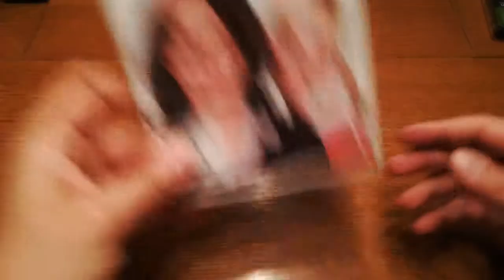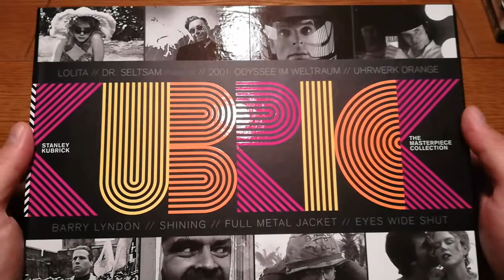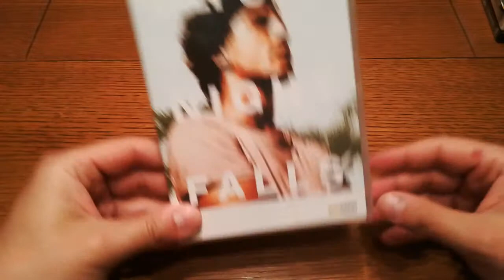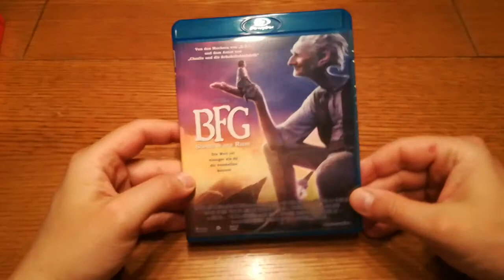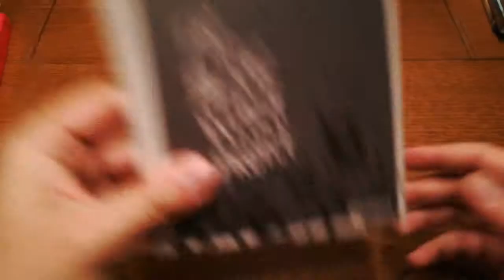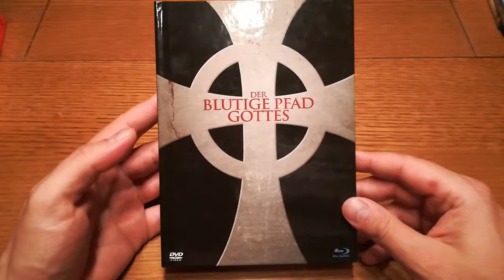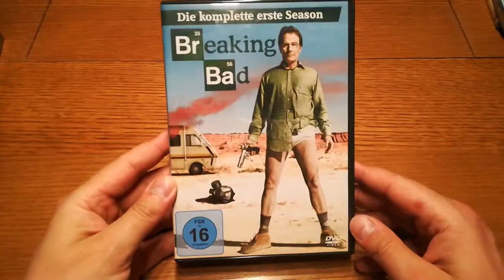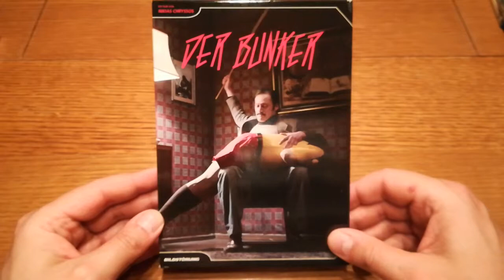Vorstellung Filmsammlung Bb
In diesem Video stelle ich alle Filme aus meinem Haushalt mit dem Anfangsbuchstaben B vor.